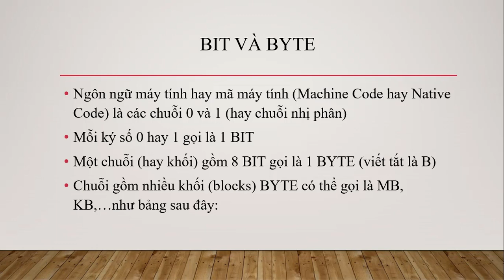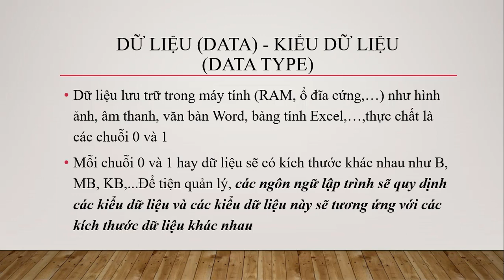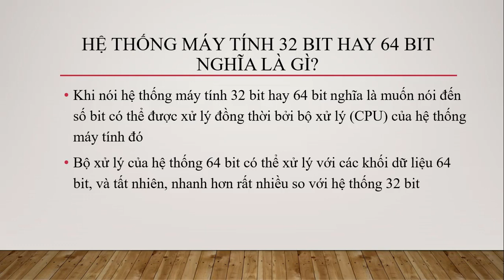Hệ thống máy tính 32 bit, 64 bit nghĩa là gì?